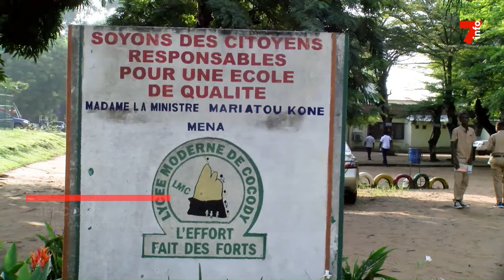BEPC 2024 : 647.450 candidats aux portes de la seconde